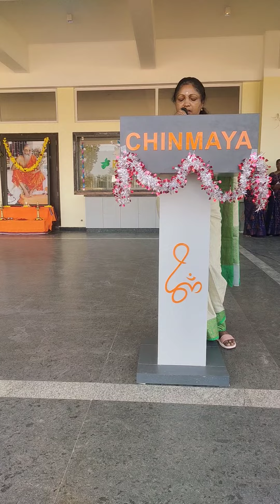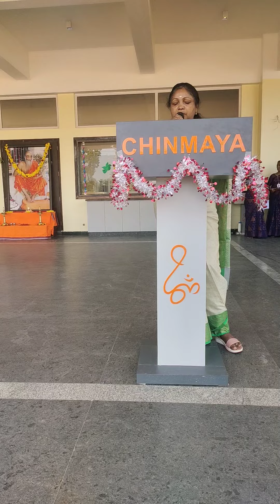Ragupathyragavarajaram | Rama Bhajan.!